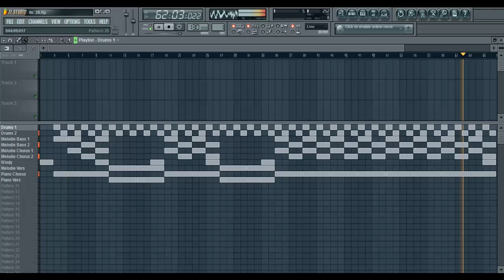Silvester-Special Part I